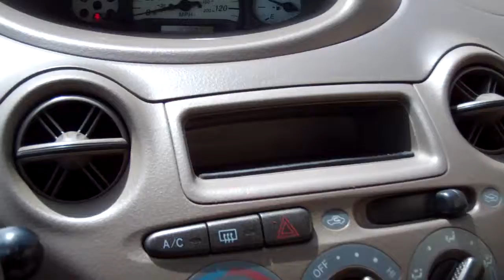15192B 2003 Toyota Echo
15192B 2003 Toyota Echo